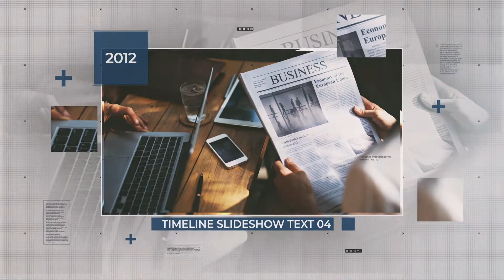Clean Timeline Slideshow | Video Displays - Envato elements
corporate,business,clean,company,conference,event,history,minimal,modern,opener,presentation,product,promo,slideshow,timeline